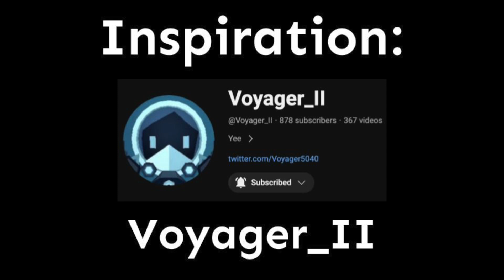Rolling Sky - 8 Facts about Volcano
I know that Voyager II is already doing this with other levels, but I was inspired and wanted to do the same!

Song: Rolling Sky - Volcano (Lullaby Remix)